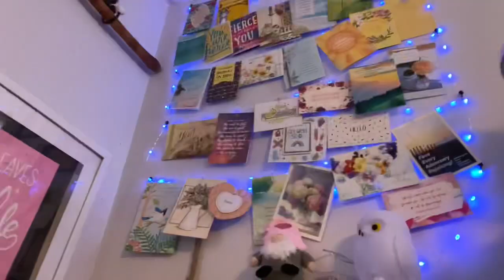Vlog: Quick Check In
Just a little time to check in and say hello. I’m up and I’m alive! Lol! Enjoy!